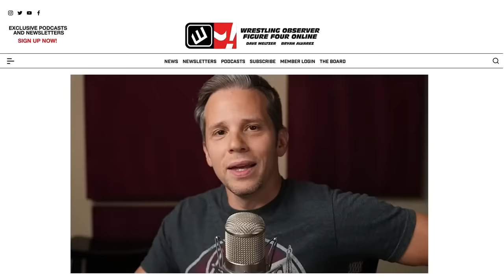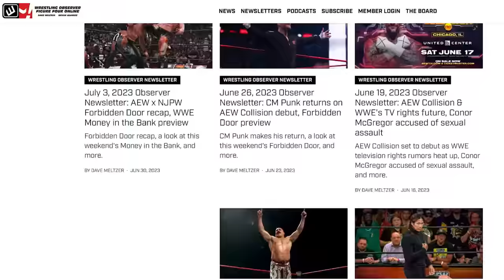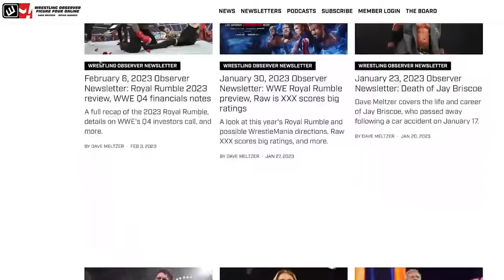Drew McIntyre meets CM Punk | WWE Raw | Wrestling Observer Radio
Dave Meltzer and Bryan Alvarez recap the first part of Raw, including CM Punk meeting Drew McIntyre.